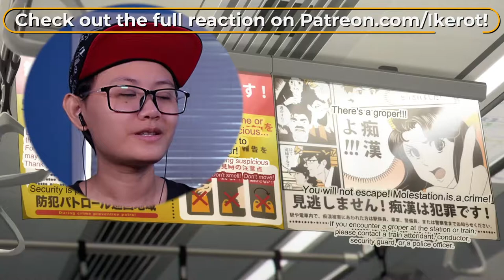🎎 My Dress Up Darling EP 4 Reaction & Review | Are These Your Girlfriend's?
Ike's reaction & review to EP 4 of My Dress-Up Darling: Are These Your Girlfriend's?. Wakana feels the pressure of needing to finish Marin's costume before the cosplay event in two weeks.

I like the emotional aspect at the later half.

🕒 Timestamps
0:00 - Recap / Pre-Discussion
1:24 - My Dress Up Darling EP 4 Reaction
12:32 - What did YOU think? / Overall thoughts
13:11 - Wakana
13:50 - Granda fell / His brushes
15:43 - Only 2 weeks, but so little time
16:35 - If you love something
17:24 - The dress reveal
18:11 - A genuine smile

❓ What is My Dress-Up Darling?

(Taken from MAL)

High school student Wakana Gojou spends his days perfecting the art of making hina dolls, hoping to eventually reach his grandfather's level of expertise. While his fellow teenagers busy themselves with pop culture, Gojou finds bliss in sewing clothes for his dolls. Nonetheless, he goes to great lengths to keep his unique hobby a secret, as he believes that he would be ridiculed were it revealed.

Enter Marin Kitagawa, an extraordinarily pretty girl whose confidence and poise are in stark contrast to Gojou's meekness. It would defy common sense for the friendless Gojou to mix with the likes of Kitagawa, who is always surrounded by her peers. However, the unimaginable happens when Kitagawa discovers Gojou's prowess with a sewing machine and brightly confesses to him about her own hobby: cosplay. Because her sewing skills are pitiable, she decides to enlist his help.

As Gojou and Kitagawa work together on one cosplay outfit after another, they cannot help but grow close—even though their lives are worlds apart.